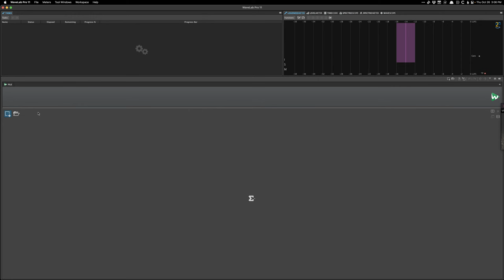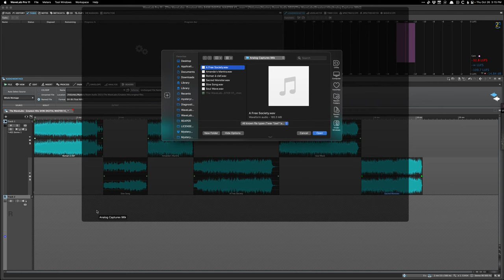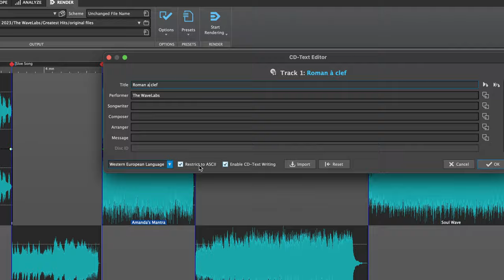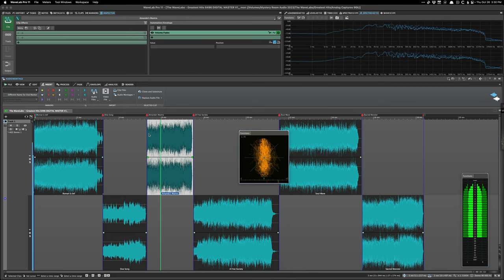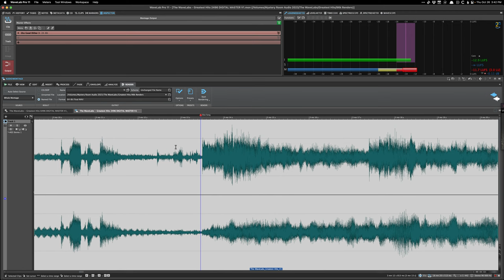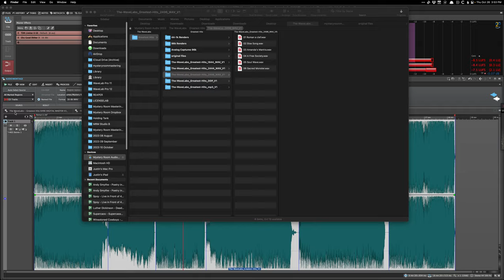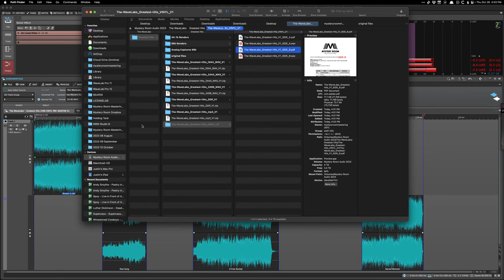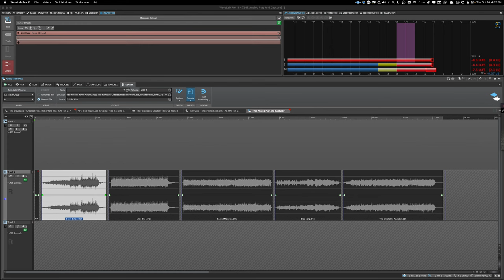WaveLab Pro Workflows with Justin Perkins | Why I Use WaveLab Pro For Mastering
Join us in this series of WaveLab livestreams, in which mastering engineer Justin Perkins will show us his workflow. In this edition, Justin will demonstrate why he chooses WaveLab Pro for his mastering duties.

Check out the trial version of WaveLab and lay hands on the exciting features WaveLab has to offer: